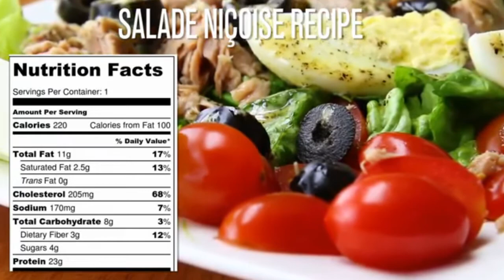TASTY 3 BOILED EGGS 🥚🥚🥚 RECIPES FOR VEGAN DIET.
Hard-boiled eggs are a great diet for vegeterians . They support the metabolism of carbs and fat.They also contribute essential nutrients, including vitamin B-12, vitamin D, selenium and protein.
Try these tasty 3 boiled egg recipes if you are a vegetarian or upcoming one.

1.Chickpeas, Tomato and Hard boiled Eggs Recipe

INGREDIENTS
1/2 cup can chickpeas , drained and rinsed
1/2 tomatoes, chopped
2 large hard-boiled eggs, peeled
1/4 cup of chopped red onion
1tsp chopped fresh parsley
1  tsp extra-virgin olive oil
1 tsp of white vinegar
1/2 teaspoon Dijon mustard
1/8 tsp ground black pepper
1/8 teaspoon Italian seasoning (or 1/2 teaspoon dry thyme or a teaspoon of fresh chopped thyme)

PREPARATION

Peel your hard-boiled eggs and transfer to a cutting board, and slice into quarters.
Combine your chopped eggs with chickpeas, tomatoes, and onions in a large bowl.
Put the dressing ingredients into a small bowl and whisk together. Drizzle over the salad wih parsley added and serve.

2.Nicoise Salad Recipe
INGREDIENTS
2oz. green beans, trimmed and halved
1 large egg
1 tsp olive oil
1/2 tsp. Dijon mustard
1 tsp. white vinegar
1/8 tsp ground black pepper
1 cup romaine lettuce
2 oz canned tuna, drained
5 grape tomatoes, halved
1 tbsp black olives, sliced

PREPARATION
Peel your hard-boiled eggs and transfer to a cutting board, and slice into quarter lengthwise.
meanwhile bring a medium saucepan of salted water to boil over medium-high heat, then cook green beans until crisp-tender, 5 to 7 minutes.
On a plate add romaine lettuce, green beans, grape tomatoes, halved, tuna, boiled egg and top with black olives.
In a small bowl, whisk oil, mustard, vinegar, and black pepper. Drizzle over the salad wih parsley and serve.

3. Quinoa and Hard Boiled Egg Recipe
INGREDIENTS
1/4 cup quinoa
1 cup water
1 hard boiled egg
1/3 cup broccoli florets
1/2 tbsp pumpkin seeds
3 grape tomatoes, halved
1 tsp. chopped fresh parsley
1 tsp extra-virgin olive oil
1 tsp white vinegar
1/8 tsp ground black pepper

PREPARATION
Bring quinoa and water to a boil in a saucepan. Reduce heat to medium-low, cover, and simmer until quinoa is tender and water has been absorbed, 5 to 10 minutes. Set aside to cool.
Toast the pumpkin seeds in a small pan, until they start popping and set a side.
Bring a medium pan with 1/4 cup of water to the boil, add the broccoli florets, cover and cook for 3 minutes.
Peel your hard-boiled eggs and transfer to a cutting board, and slice into thick slices.
Place quinoa on plate and top with broccoli, grape tomatoes, egg slices and pumpkin seeds. In a small bowl, whisk oil, vinegar, and black pepper. Drizzle over quinoa wih parsley and serve.